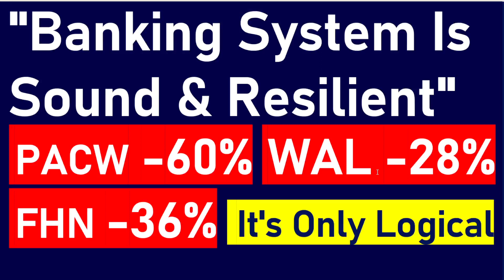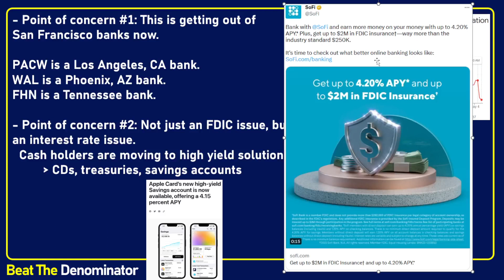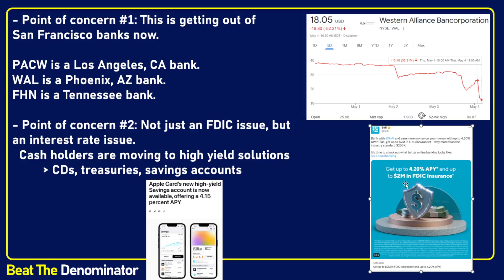Banking Crisis Spreads after Powell Says Banking System Is Relisient. More Than Just An FDIC issue?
This is another macro video on the current situation. Fears are spreading to other regional banks, with some stocks showing losses of nearly half of their market values, and trading halted on some names. The regional banking crisis is affecting companies such as PacWest Bancorp (PACW stock), Western Alliance Bancorporation (WAL stock) or even FHN stock (First Horizon Corp) after its merger with TD Bank just terminated.

All of this is happening despite the fact that Jerome Powell informed us that the "banking system is sound and resilient" and despite the fact that the Fed found it a good idea to raise rates another 25 bps yesterday.

I explain how this may be more than just an FDIC insurance issue, as raising interest rates compells more and more people to move to high interest savings accounts that can mostly only be offered by neobanks (e.g., SoFI stock) or neo financial services (e.g., Apple Savings account), and not necessarily small regional banks.

I am happy to own growth stocks and Bitcoin as these issues unfold.